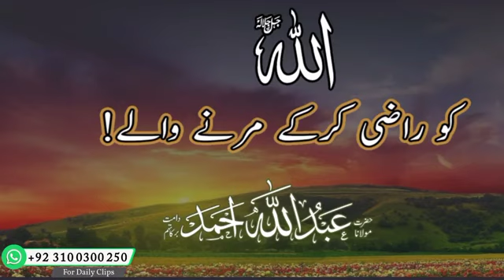Allah Ko Razi Karki Marna|| Life changing clip By Molana Abdullah Ahmad ||Allah Ko Razi Karna